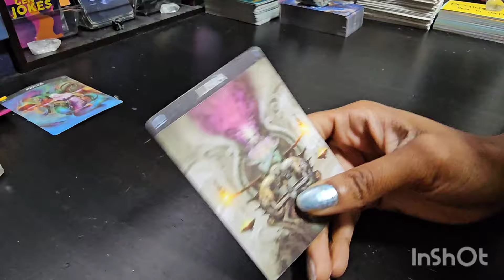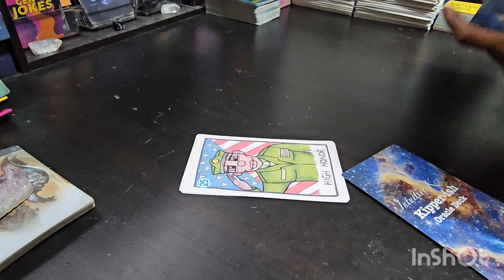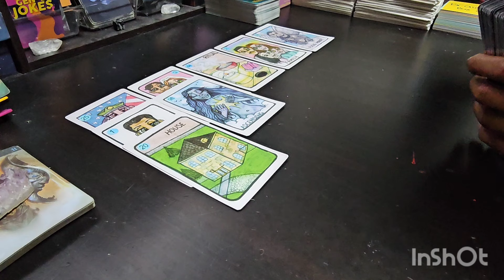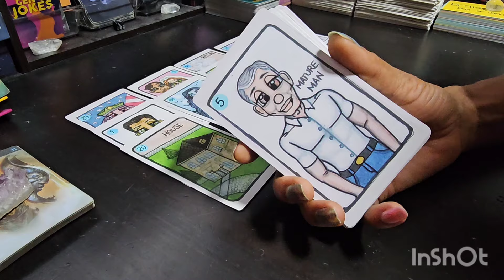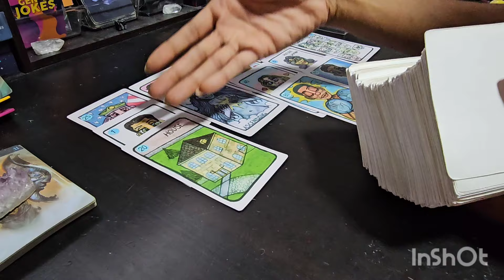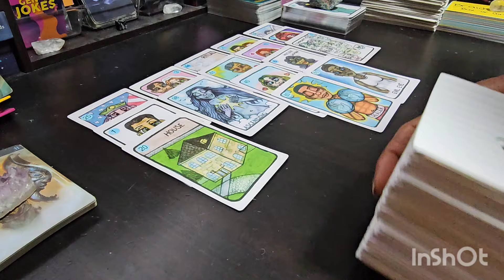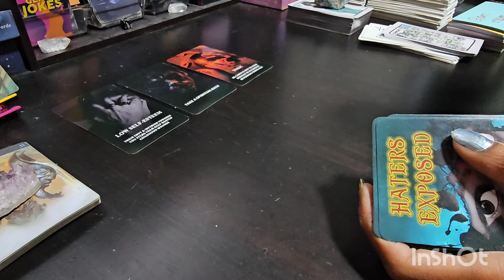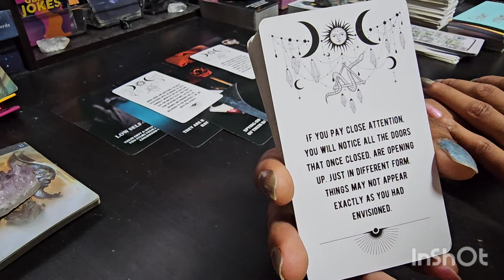PISCES ♓️ Spirit Said...They TRIED 2 Play a TRICK on HOUDINI 🤡 ♓️♎️♈️♒️